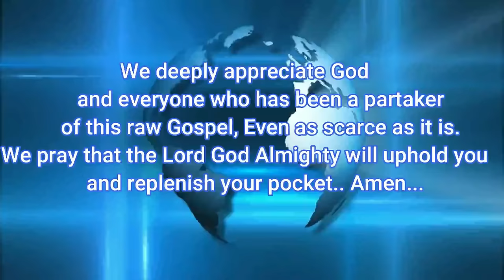THE ETERNAL TITLE -- ANOTHER POWERFUL MESSAGE CALLING THE SAINTS TO BE RAPTURE READY!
NAIRA ACCOUNT
GTB
WARNING BELL

Introduction
In the early days of the Church, there was a title that every true believer sought after. This title carried an eternal significance, but in today's Church, it has largely been forgotten. As time has passed, other titles have taken its place—titles like pastor, teacher, evangelist, prophet, and apostle. While these roles are important, they are not the key to the Rapture. Sadly, many who bear these titles have missed the mark.

Corruption and iniquity have crept into the Church, shifting the focus from the one title that truly matters. Jesus didn’t die for us to simply hold positions in ministry. He died to give us a title far greater—one that grants us eternal life and a place in heaven.

This is the title you must pursue above all else—the Eternal Title.